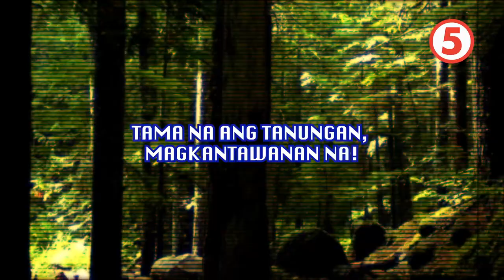Sing Galing | Awitanungan with Jukeboss Rey at Singmaster Donita!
Ang bigat ng tanong ni Jukeboss Rey kay SingMaster Donita! 💔💔💔🎤🎶 👇

Saan nga ba? Basta ang alam namin, dito lang sa TV5 mapapanuod ang Sing Galing! Abangan 'yan sa April 5!